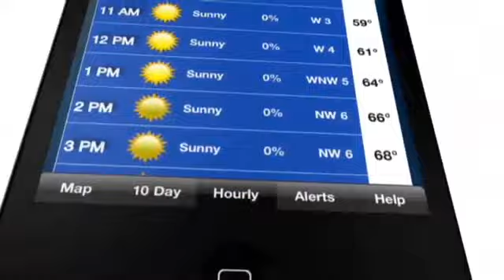Protective Packaging Makes the News - Military Drone Mistaken for UFO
Traffic was snarled in DC on June 13 due to a drone being transported to an airbase in Maryland.  Protective Packaging provided the corrosion protection packaging for the drone's cross country trip